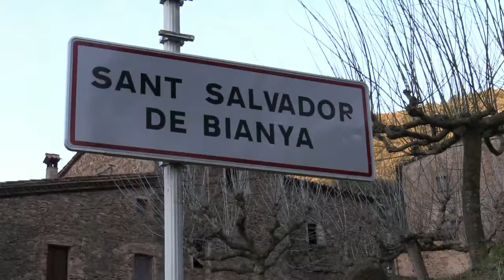35a Marxa Popular de la Vall de Bianya 2015